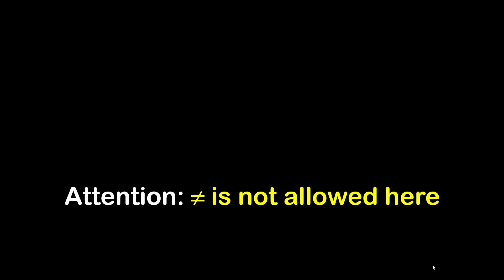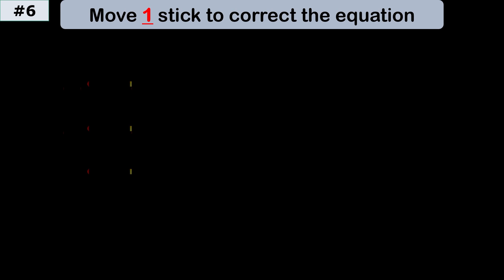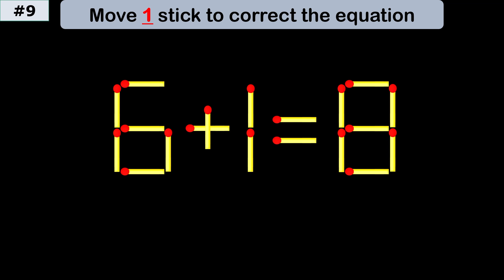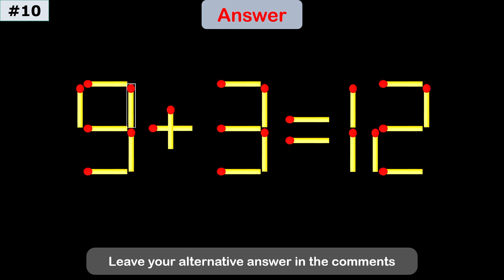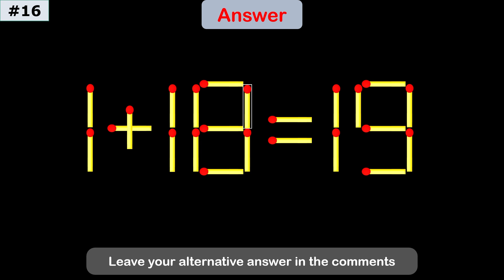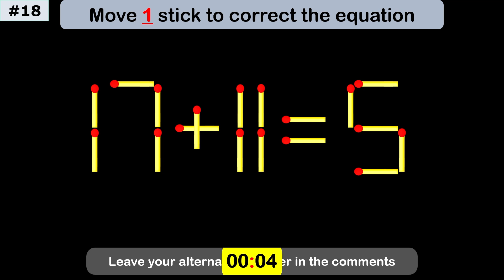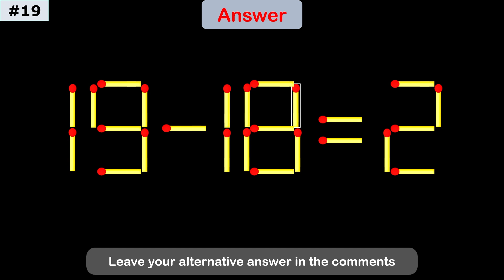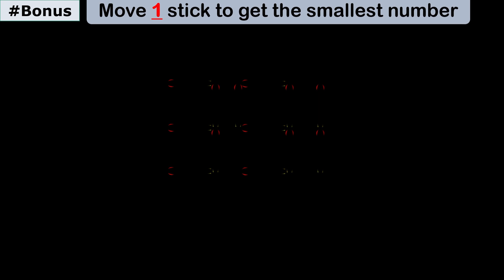Mind-Blowing Matchstick Puzzle – Move 1 Stick to Win!